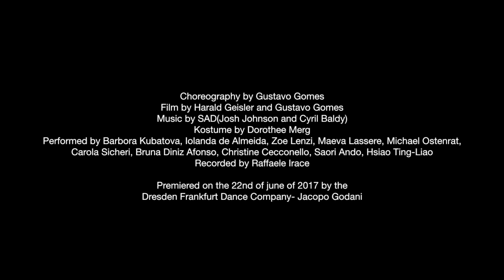NEW WORSHIP by Gustavo Gomes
Choreography by Gustavo Gomes
Film by Harald Geisler and Gustavo Gomes
Kostume by Dorothee Merg
Performed by Barbora Kubatova, Iolanda de Almeida, Zoe Lenzi, Maeva Lassere, Michael Ostenrat, Carola Sicheri, Bruna Diniz Afonso, Christine Cecconello, Saori Ando, Hsiao Ting-Liao
Recorded by Raffaele Irace

Premiered on the 22nd of june of 2017 by the
Dresden Frankfurt Dance Company- Jacopo Godani